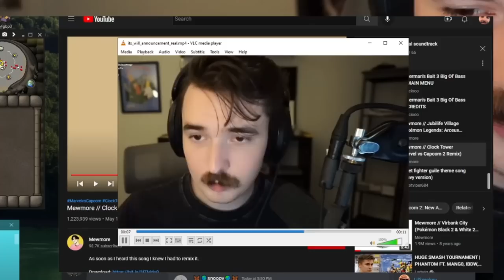One of Runescapes Greatest Challenges...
Shoutout to A Cold One, Clipper, Mason, Tendies, and all the geniuses in the chat that made these challenges so fun and bearable. Combat achievements are almost done folks.